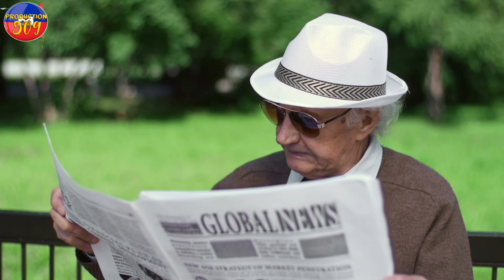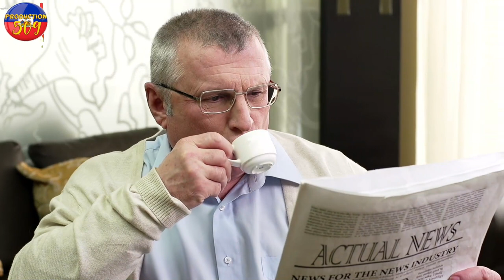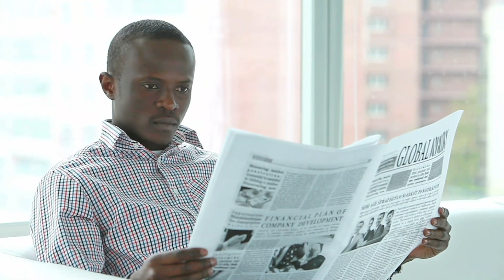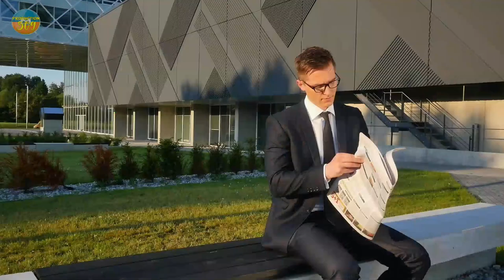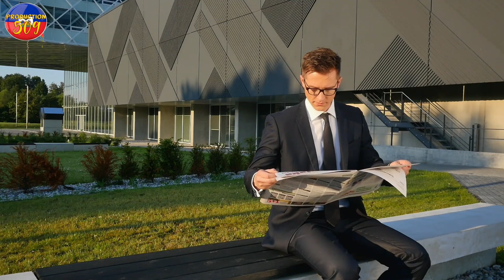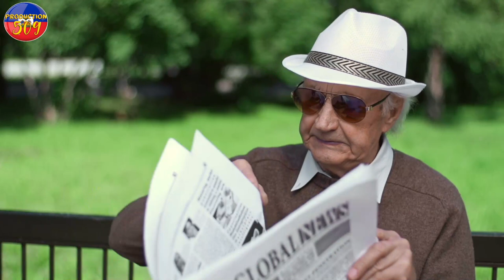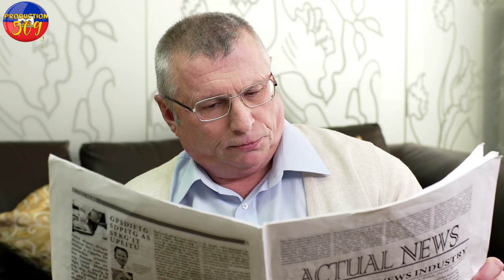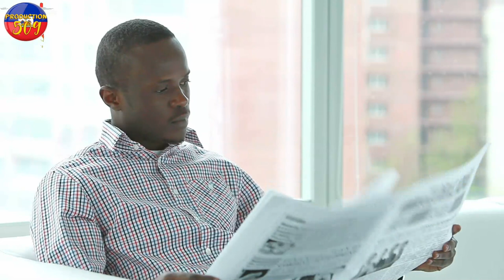MEZANIM MeN Lis Jounalis nan G4ng kap touche plis lajan nan men G4NG Yo mwa b4ndi fann tèt jounalis